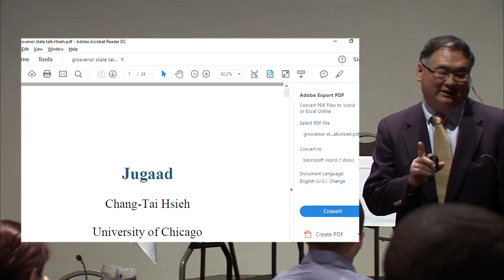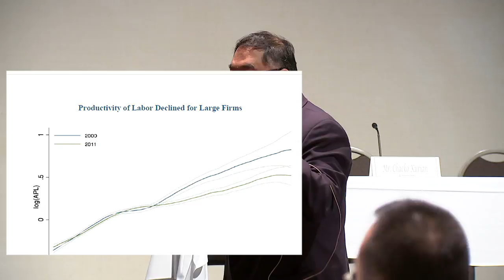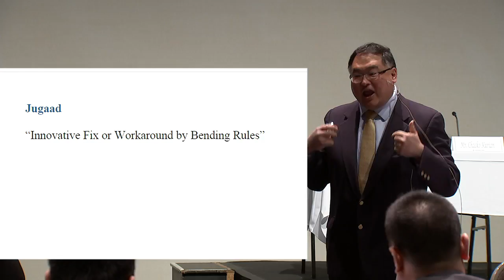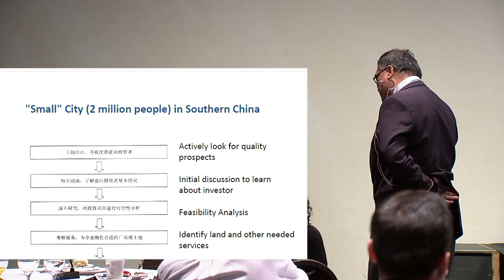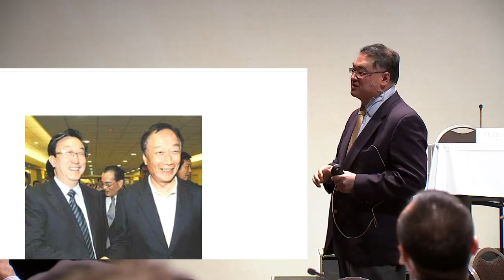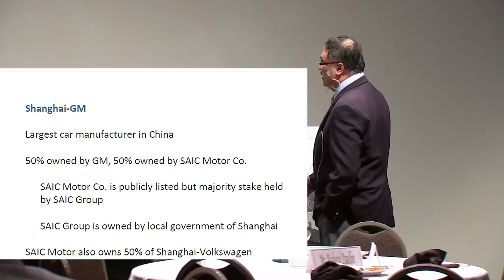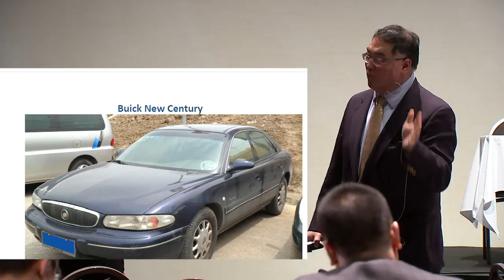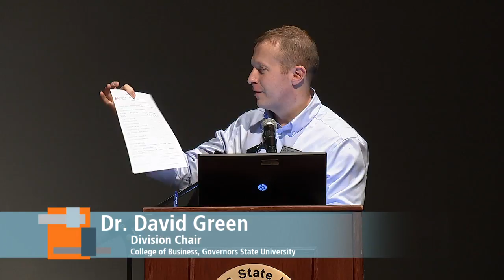Keynote Presentation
Emerging Issues in Asian Market: Lessons Learned from Studies of Chinese and Indian
Institutions